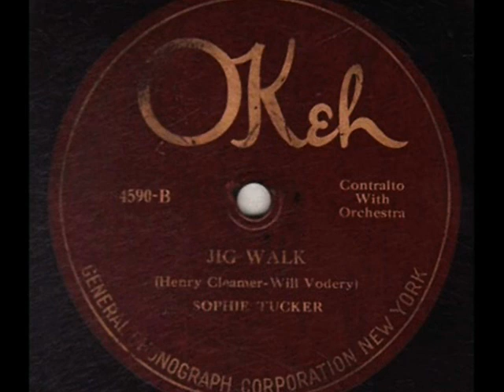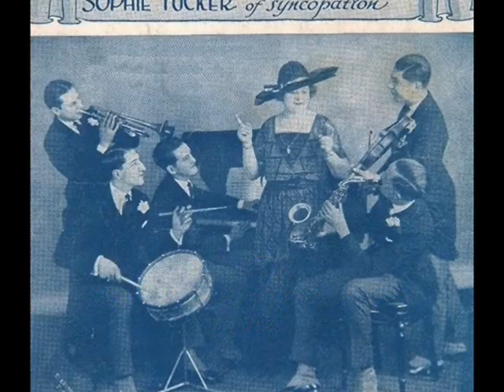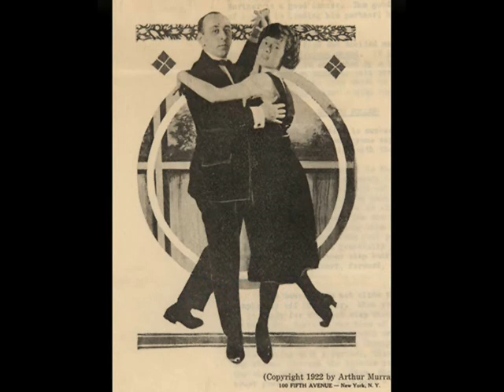American Ragtime: Sophie Tucker - Jig Walk, 1922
Sophie Tucker w. Orchestra – Jig Walk, (Creamer-Vodery), OkeH 1922 (USA)

NOTE: This entity - danceable and full of fun – was written in 1922 for the comedienne Sophie Tucker by two Black authors: Henry Creamer and Will Vodery and should not be confused with later Duke Ellington and Joe Trent instrumental composition. I so much enjoy Sophie’s strong and clear voice in her earlier recordings, when she was called the “Mary Garden of the Rag-Time” (Mary Garden was a famous American soprano). The dance “Jig” which Sophie sings about was one of the popular early 1920s and rather ephemeral dances, which preceeded the triumphant appearance of the Charleston around 1925. The term “jig” was probably derived from the French giguer, meaning 'to jump' or the Italian giga. It was known as a dance in 16th-century England, often in 12/8 time and the term was used for a post-play entertainment featuring dance in early modern England, but which later employed a variety of dances, solo, paired, round, country or courtly.  During the 17th century the dance was adopted in Ireland and Scotland, and the jig is now most often associated with these countries. In 19th-century America, the jig was the name adopted for a form of step dancing developed by enslaved African-Americans and later adopted by minstrel show performers. Danced to five-string banjo or fiddle tunes in 2/2 or 2/4 meter played at schottische tempo, the minstrel jig (also called the "straight jig" to distinguish it from Irish dances) was characterized by syncopated rhythm and eccentric movements. The most famous early jig dancer was Master Juba, an African-American who inspired a host of white imitators, many of whom performed in blackface (e.g. Al  Jolson). Minstrel jigs were crucial to the evolution of 20th-century tap and soft-shoe dancing.

This note is a good chance to remind also some facts from the life of Sophie Tucker. She was born as Sonia Kalisz in 1887 in a little town of Tulczyn in region of Winnica (Vinnitsa) in the Polish Ukraine (now belonging to the independent state of Ukraine). For centuries, Tulczyn  belonged to the Polish aristocratic families Kalinowski and Potocki and the most magnificent of the Potockis' residences  was built in Tulczyn by count Franciszek Salezy Potocki in the 18th century. However, after the Bolshevik revolution of 1917 that region was captured by the Soviets and never returned to Poland. In 1919, during the post-revolutionary turmoil, the terrible anti-Jewish pogrom was organized in Tulczyn by the Ukrainian nationalists, during which 520 Jewish citizens were cruelly murdered. Fortunately, the Kalisz family with little Sophie, emigrated from Ukraine long before that.